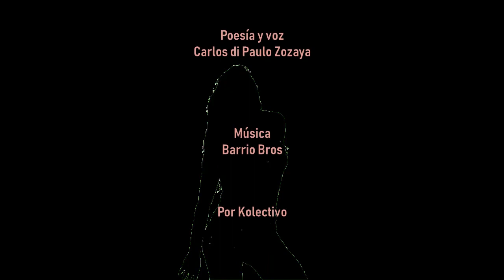Todo o nada, poesía